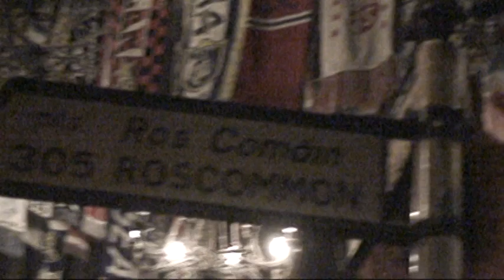THE WILD ROVER SESSION MARSEILLE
THE WILD ROVER SESSION MARSEILLE PUB O BRADY S